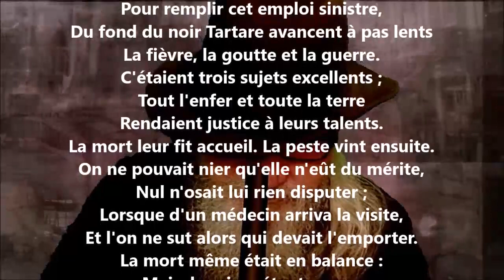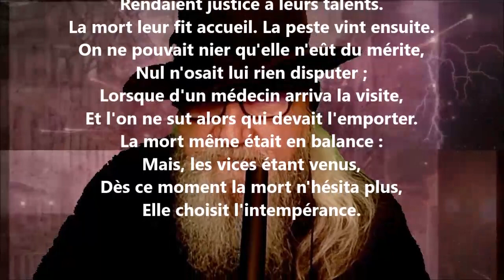La mort - Jean-Pierre Claris de Florian lu par Yvon Jean